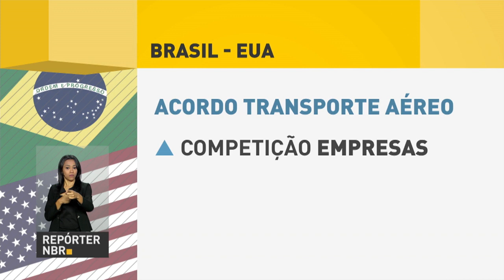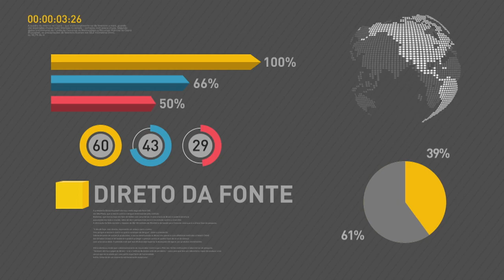BOLETIM REPÓRTER NBR 9h - 27 de junho de 2018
REPÓRTER NBR 9h - 27.06.18: governo notifica empresas que não reduziram R$ 0,46 preço do diesel. E mais: confira agenda presidencial desta quarta-feira (27).